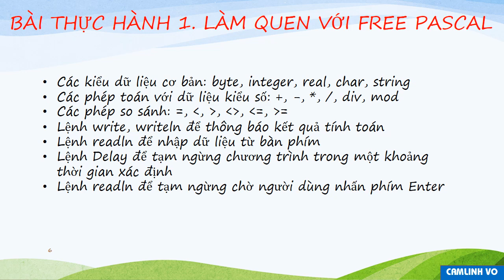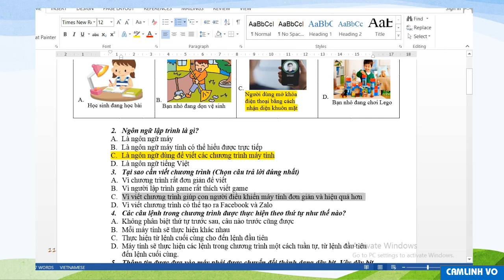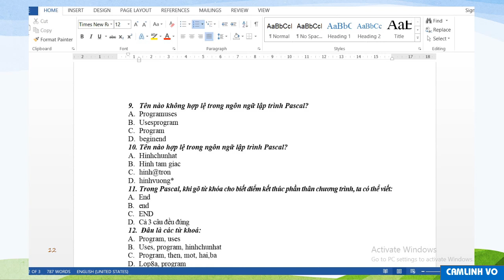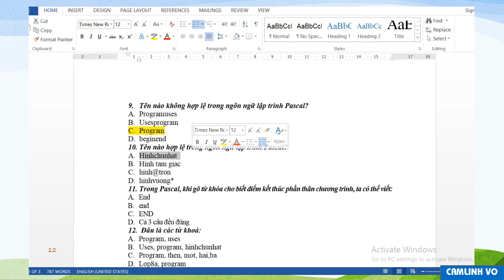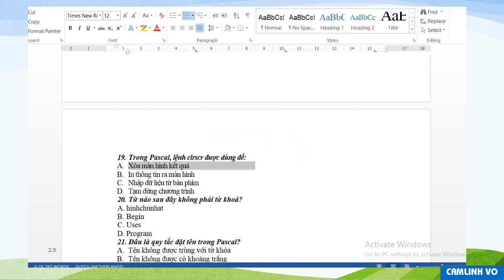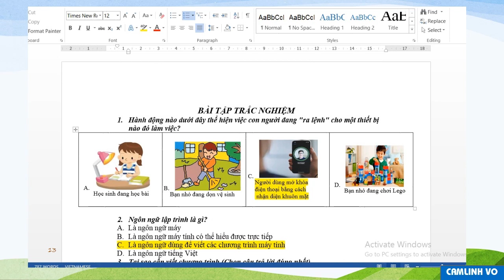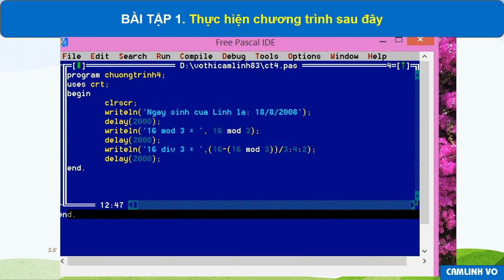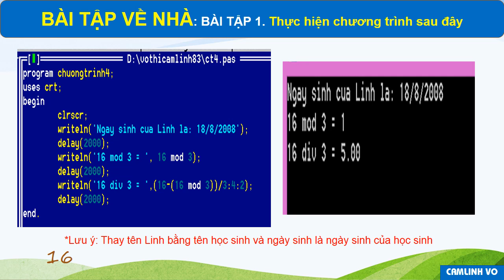TIN HỌC 8 (Tuần 7 / HK1) - Bài tập - NGÔN NGỮ LẬP TRÌNH, CHƯƠNG TRÌNH MÁY TÍNH & DỮ LIỆU (Tiếp theo)